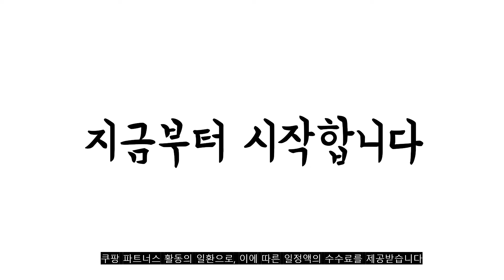광고 2022년 가장인기있는 4인식탁 추천 판매순위 TOP10 가성비 평점 후기 비교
❤️❤️❤️광고 2022년 가장인기있는 4인식탁 추천 판매순위 TOP10❤️❤️❤️

1위. 동서가구 카카오 원목 4인 식탁 테이블 / 의자 4EA 세트 DF632610, 4인용 [178,900원]

2위. 베스트리빙 캔버라 4인 원목 식탁, 내츄럴 [108,360원]

3위. 이반가구 1인~8인 프레임책상 다용도 테이블 포밍테이블 식탁 컴퓨터책상 고정식 입식책상 회의테이블 작업테이블 다용도 오피스 사무실 서재, 프레임책상 800x400, 비앙코화이트, 화이트다리 (높이:대) [72,900원]

4위. 아네마름가구 루나 반타원테이블 주방 식탁 테이블, 루나 반타원테이블 M80(80*60) [79,000원]

5위. 이반가구 접이식 칼라테이블 5단높이조절다리 좌식 다용도 책상 공부상 다과상 티테이블 사이드테이블, 1000x400, 화이트(화이트테두리) [39,900원]

6위. 접이식테이블 폴딩 간이식탁 브로몰딩 다용도 거실 테이블, 접이식, 1200mm [42,900원]

7위. 삼익가구 데일 4인용 원목 식탁세트, 03.4인용(의자4), 월넛 [199,900원]

8위. 다다재 접이식 다용도 테이블 1200 x 600 mm, 화이트다리 + 마블링 [79,360원]

9위. 이반가구 접이식 칼라테이블 기본다리 하이그로시 좌식 다용도 책상 공부상 다과상 티테이블 사이드테이블, 600x400, 엔틱옹이 [19,900원]

10위. 디홀릭 4인용 카페테이블 LPM, 아카시아 [69,900원]